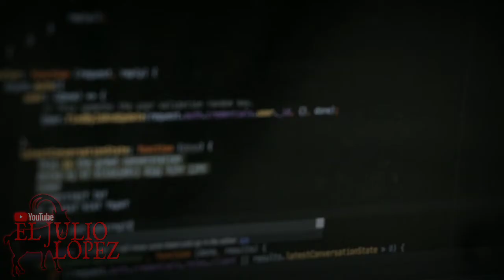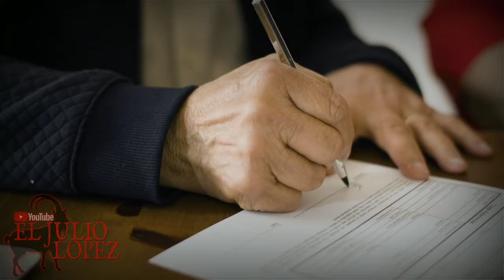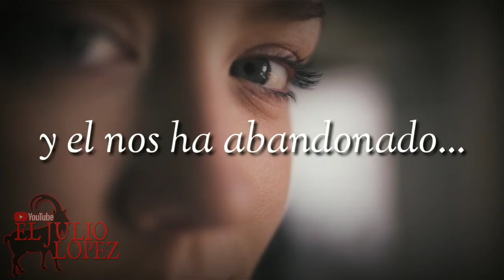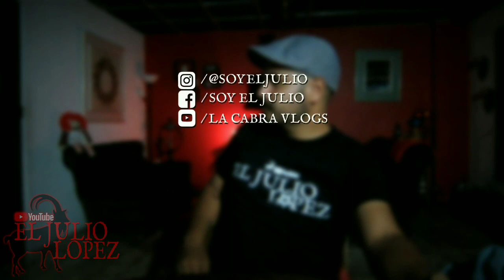Científicos Contactaron Con DIOS Pero... El Portal De La Mente (por EL JULIO LÓPEZ)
El material aca presentado no es para demostrar que son ciertos o falsos simplemente es entretenerte, espero disfrutes el contenido.
En esta ocasión te vengo a contar sobre el extraño caso de El portal de la mente un experimento que buscaba tener contacto con Dios.